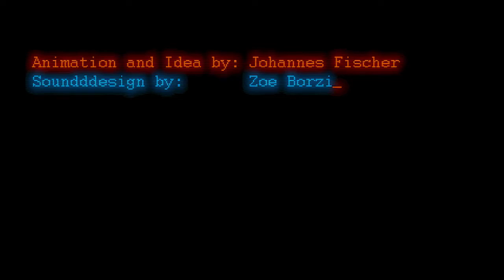Ortwein - Filmschool / Short Films - VIEW TO THE FUTURE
Ein Film von Johannes Fischer
A film by Johannes Fischer
HTBLVA-Ortweinschule / Film und MultimediaART